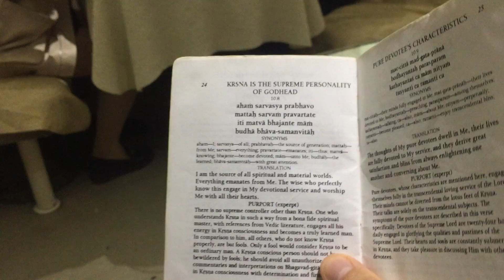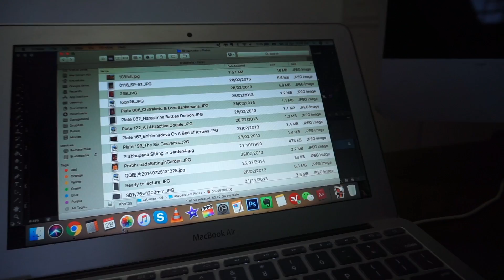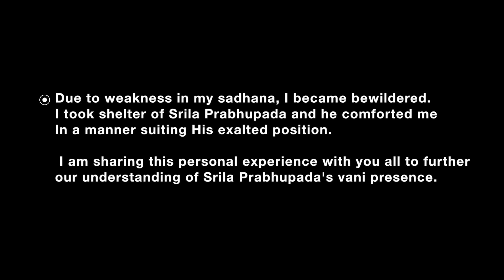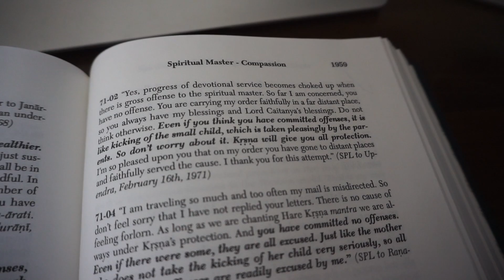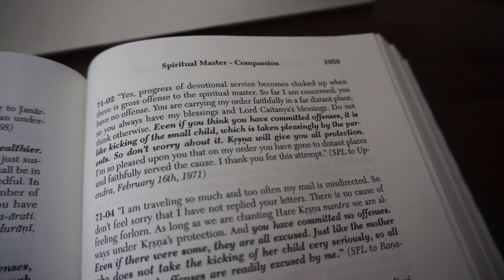HARE KRSNA CHINA! | Back To Preaching & Temple Decoration! | Vlog #21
Our temple is a branch of ISKM (International Sri Krishna Mandir),
We strictly follow the instructions laid down by His Divine Grace A.C Bhaktivedanta Swami Prabhupada.